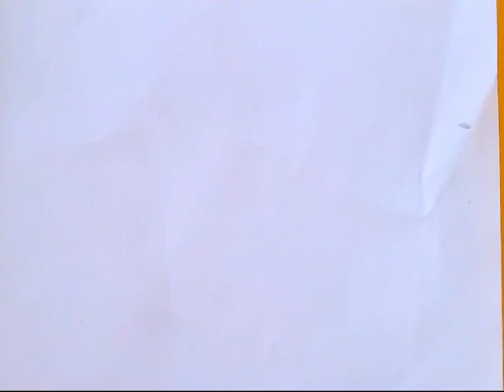How to draw a sheep by easy method